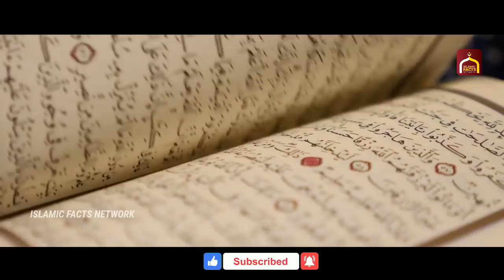Old age home | വൃദ്ധസദനത്തിൽ മാതാപിതാക്കളെ കാണാനെത്തിയ മകൻ അവിടെ കണ്ട കാഴ്ച | Islamic facts network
വൃദ്ധസദനത്തിൽ മാതാപിതാക്കളെ കാണാനെത്തിയ മകൻ അവിടെ കണ്ട കാഴ്ച | Latest islamic speech